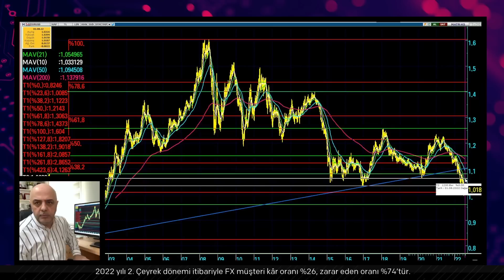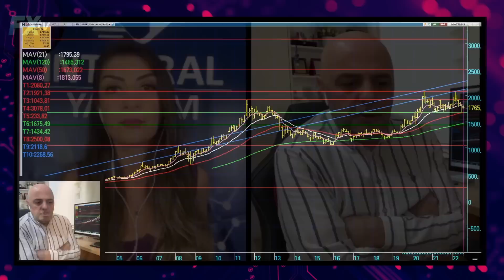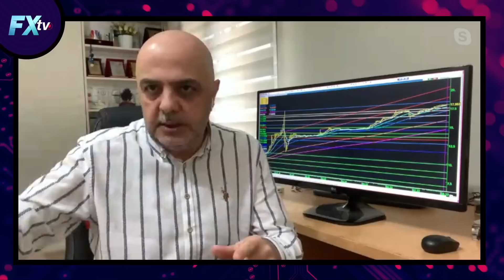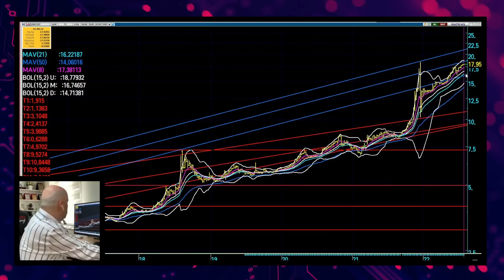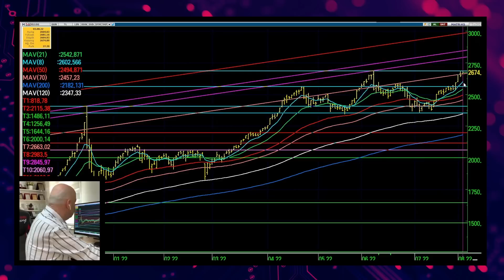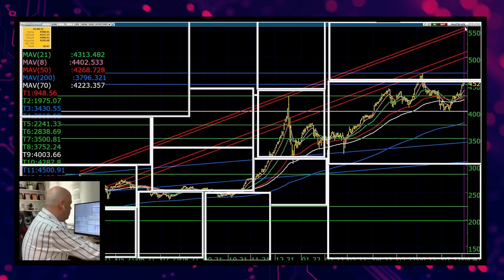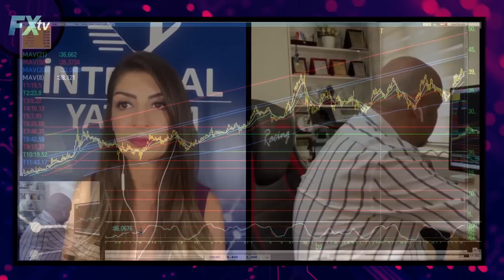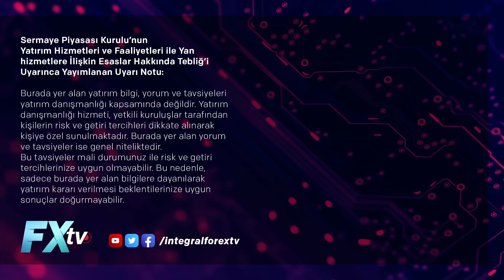Riskler, fırsatlar ve hisseler - Grafiklerle tüm piyasalar | Cüneyt Paksoy - Seda Yalçınkaya Özer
Riskler, fırsatlar ve hisseler - Grafiklerle tüm piyasalar

İntegral Yatırım Araştırma Müdürü Seda Yalçınkaya Özer ve Stratejist Cüneyt Paksoy İntegral Fx Tv YouTube kanalında gündemi " Riskler, fırsatlar ve hisseler - Grafiklerle tüm piyasalar " başlığı altında değerlendirirken finansal piyasaları grafikler eşliğinde analiz ettiler.

Piyasaları grafikler ile yorumlayan Cüneyt Paksoy ve Seda Yalçınkaya Özer, ABD-Çin gerilimi piyasaları nasıl etkiler?, dolar endeksi yükselirken altın da yükselir mi? Sorularını yanıtlarken, dolar endeksi, euro/dolar paritesi, brent petrol, ons altın, dolar/tl, bist100, bankacılık ve sanayi endeksleri özelinde de değerlendirmeler yaptılar. Ayrıca yatırımcılar için CIMSA ve SISE hisselerini teknik anlamda yorumladılar.

00:00 | Yasal uyarı
09:17
13:23
17:00
20:43
25:11
34:08
39:30
41:20
49:18 | EĞİTİM; “Bilanço Okuma Teknikleri” Eğitimi için Hemen Başvur!
50:10
51:27